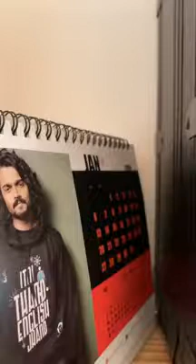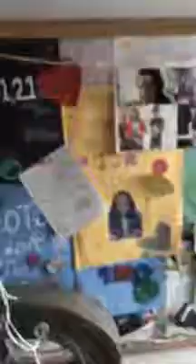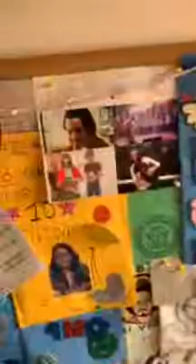Bhuwan bam is LIVE 🔴